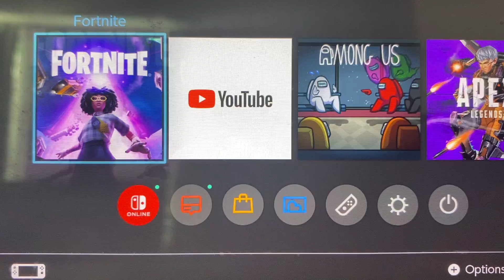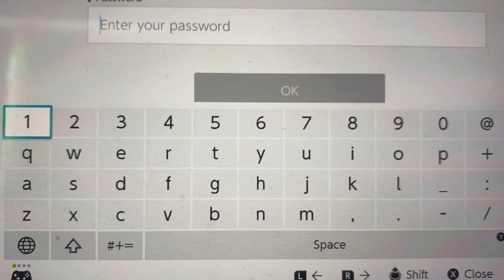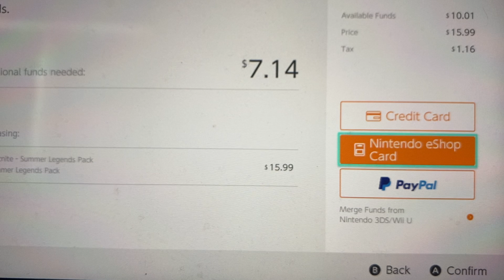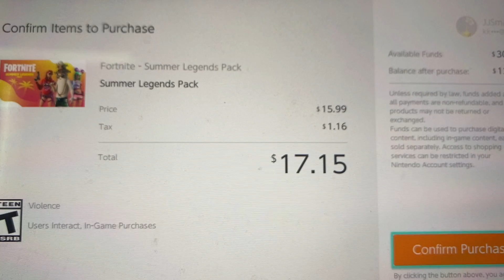Buying the summer pack